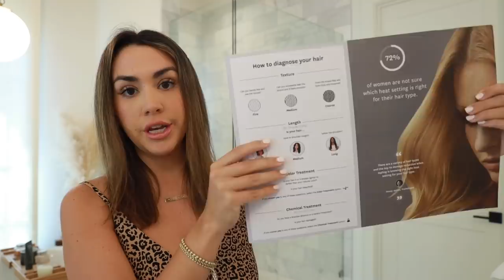MY FAVORITE PRODUCTS FOR LONG & HEALTHY HAIR | ALEXANDREA GARZA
Sharing my favorite products that help me get long and healthy hair!

Vlog channel:  @ALEXandMICHAEL
LTK: alexandreagarza

Amazon Storefront

Products Mentioned:
Lucea ID
Curl ID
Resistance Mask
Briogeo Mask
Aveda Damage Remedy
Hair Spray
Dry Shampoo

ALEXANDREASTYLE - Free clip kit with $150 purchase